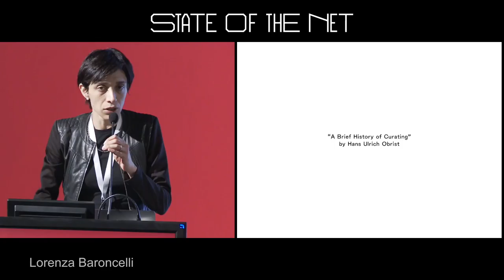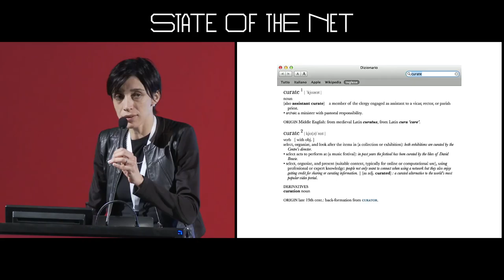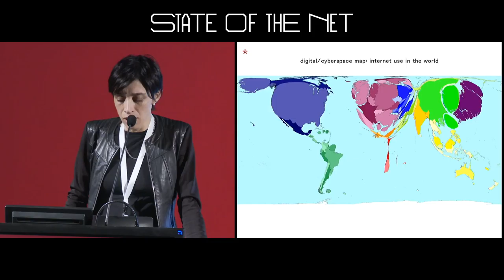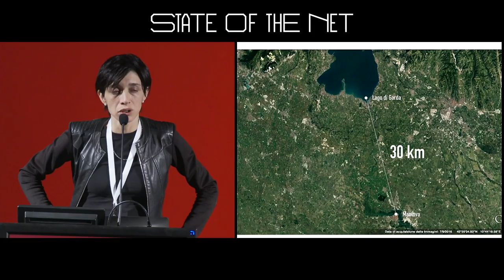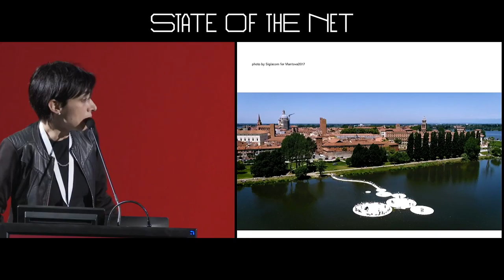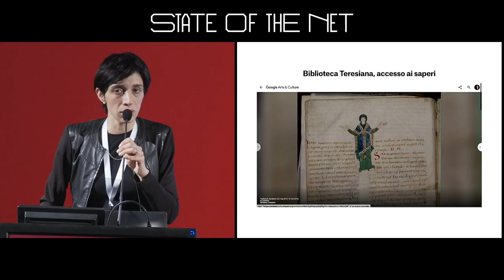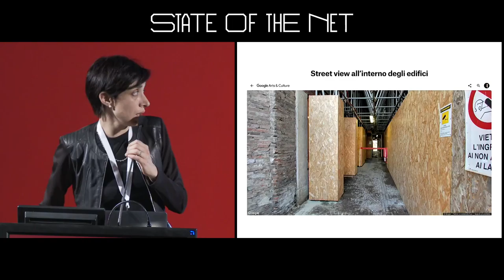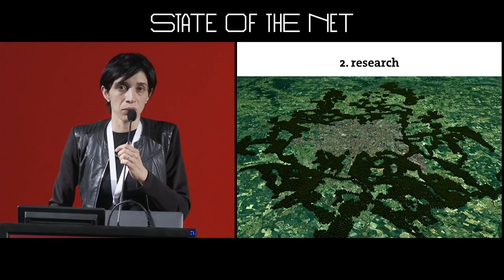Lorenza Baroncelli | Urban planning after the algorithms | State of the Net 2018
Keynote
Urban planning after the algorithms

Lorenza Baroncelli, Architect. Artistic Coordinator and Chief-curator for Architecture, Urban regeneration, Cities at Triennale di Milano